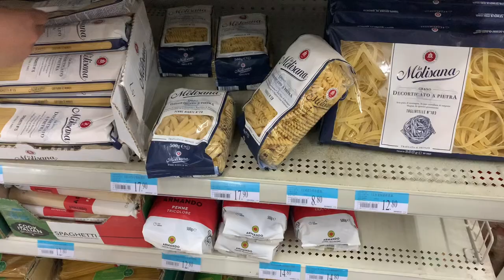항저우 브이로그 17ㅣ한중커플ㅣ⚠️욕설이 오가는 평화로운 일상 VLOGㅣ강아지 수영교실🐶ㅣ양다리 구이ㅣwalmartㅣ간장비빔국수 만들기 도전!ㅣ요리브이로그ㅣ中韩情侣